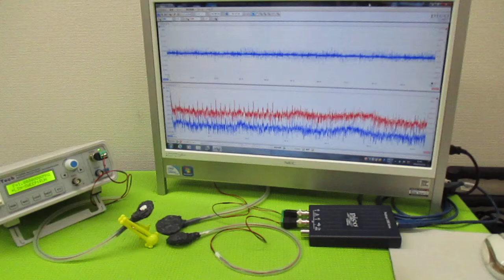空中超音波の伝搬状態を評価する技術